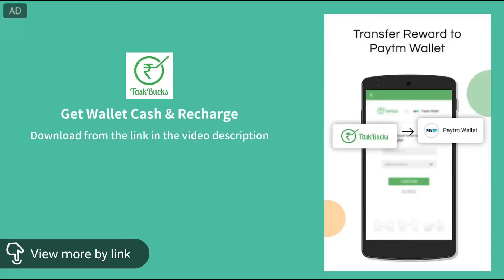Found a medical chest Murder in Alps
Murder in the Alps is a game like no other. It is a fully interactive crime novel with amazing gameplay features. Travel back to the 1930s, solve many mysteries and experience the authentic atmosphere of the time.

The story is set in a hotel tucked away in one of the most beautiful locations in the Alps. But things quickly take a turn for the worst. The tale begins when one of the guests goes missing, and it is not long before other strange events start to occur. Anna Myers, a journalist from Zurich who is holidaying at the hotel, takes it upon herself to solve the mystery. With each new day the plot thickens, and Anna must decide which one of the ten mysterious characters could be the killer.

As the game progresses, you will visit many unique locations, from the airy beauty of the Alps, to the depths of blood-filled cellars. Experience the immersive gameplay and engaging storyline. Solve mind-boggling puzzles, interact with each end every character, and discover which one of them is the twisted killer. Will you solve the case before the killer gets you and everybody else? Are you quick-witted enough to figure out all the clues? Can you find the answer to the Murder In the Alps? There's only one way to find out, so get your magnifying glass and your detective hat because this amazing movie-like experience awaits!

Game features:
* Immersive storyline - experience the authentic atmosphere of the 1930s!
* Hours of interactive gameplay, explore each and every room of the hotel and its surroundings!
* Filled with characters with intriguing personalities and dark secrets! Interact with all of them and find out which one is the killer!
* Beautifully illustrated comics to enhance the story!
* Detailed graphics with amazing animations and great sound effects!
* Built-in Strategy Guide to help you with every step of the game!
* Each scene is filled with collectibles, so don't be afraid to look everywhere!
* Lots of unique achievements, some are easy to get, and some require great skill!
* Amazing mini-games, hidden objects scenes and much more! This game will keep you on your toes!

DOWNLOAD GAME FROM PLAY STORE

Use TaskBucks for : Mobile recharge and Data recharges; Paytm cash , we have partnered with Paytm to offer you more rewards ! Postpaid mobile bill payments; Mobikwik money